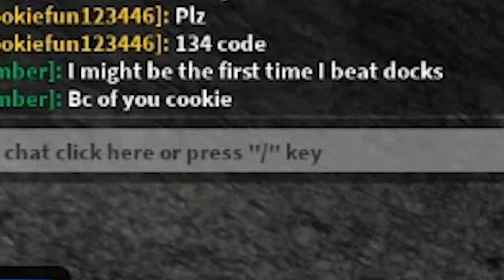NEW Docks Chapter 9 Piggy Book 2 ( Roblox )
Hi I am Cookie. You are awesome! There is a new update in Piggy! Chapter 9 Docks has been added to Book 2!!! Can I escape?  :D

Category=3&Subcategory=3&CreatorName=PlayCookiePlay